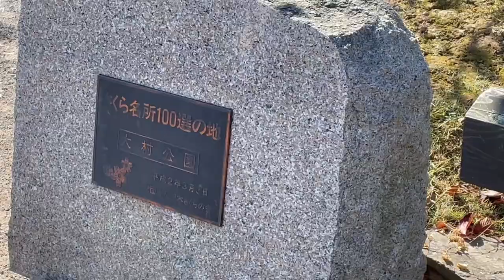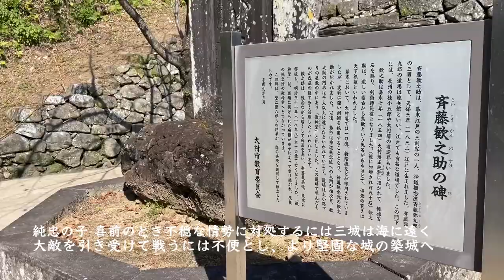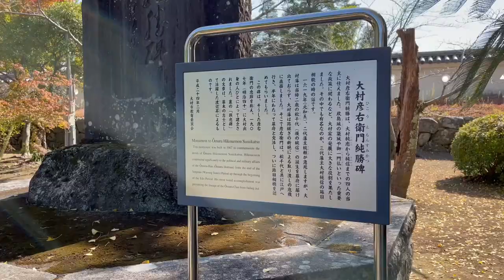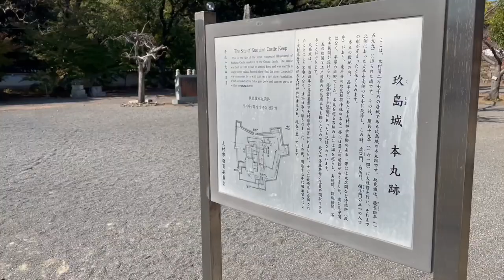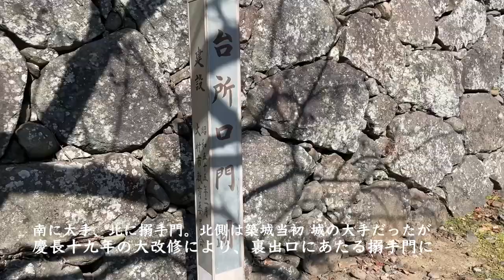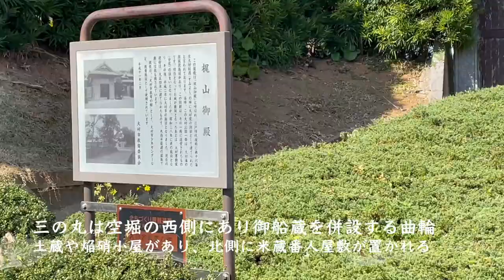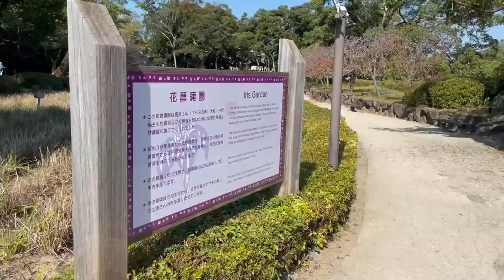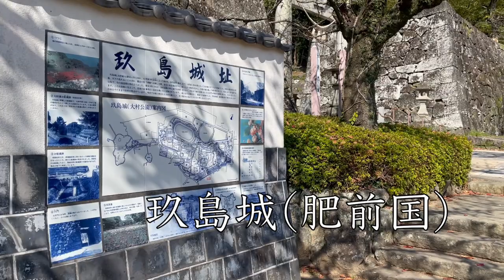玖島城（肥前国）【大村藩の城】【石垣と空堀】【国および長崎県指定記念物の桜】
初代 大村藩主 大村喜前（大村氏十九代当主）が築城し、幕末の純熈まで大村藩の城でした。
国指定天然記念物のオオムラザクラ、長崎県指定天然記念物のクシマザクラをはじめ、花菖蒲園など美しい景観をもつ名所です。
貴重な史跡である大村藩お船蔵跡も見所です。
石垣や空堀など城郭の遺構も良く残り、特に石垣は整備されて見事な姿を見ることができます。

【参考文献】
[1] 日本城郭体系 第17巻 長崎・佐賀、新人物往来社、昭和五十五
[2] 大村市／玖島城跡、大村市、2024年3月7日更新、2024年3月27日アクセス
[3] 大村市／大村藩お船蔵跡【県指定史跡】、大村市、2024年3月7日更新、2024年3月27日アクセス
[4] 大村市／サクラ、大村市、2023年1月31日更新、2024年3月27日アクセス